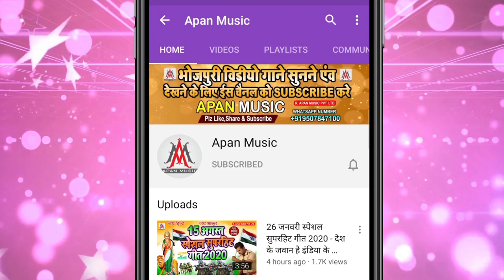आइल नवरात चल मईया के भवन में || Jk_Komal || Aail_Navrat_Chala_Maiya_Ke_Bhawan_Me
►Song : Aail Navrat Chala Maiya Ke Bhawan Me
►Singer : Jk Komal
►Lyrics : Jk Komal